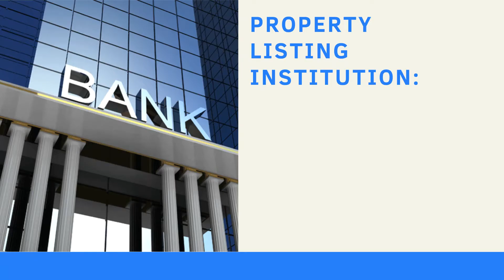Repco Home Finance Auction of Land and Building at Nagapattinam, Madurai